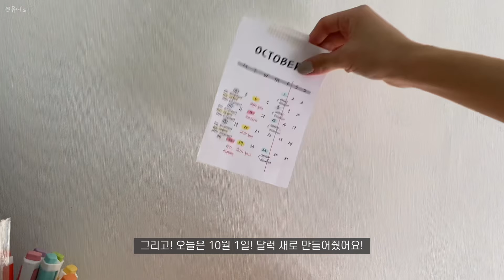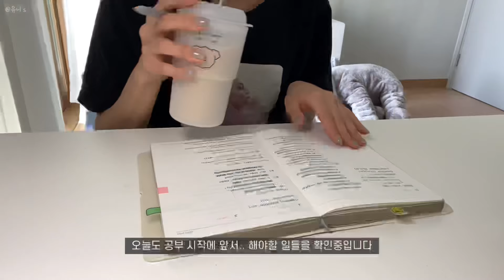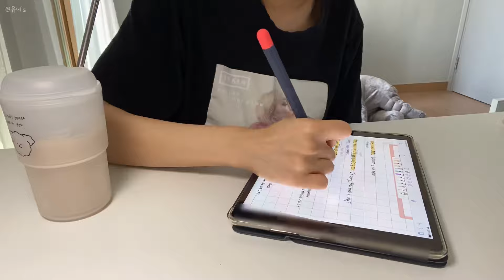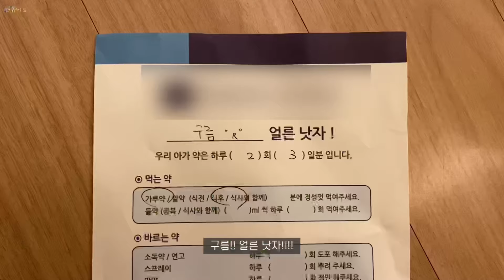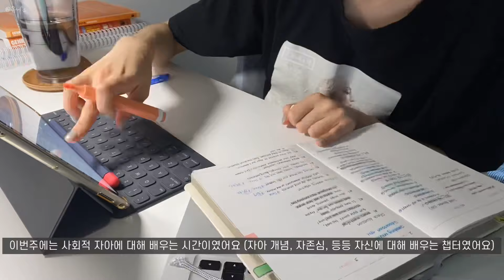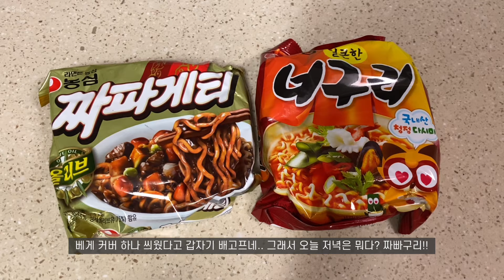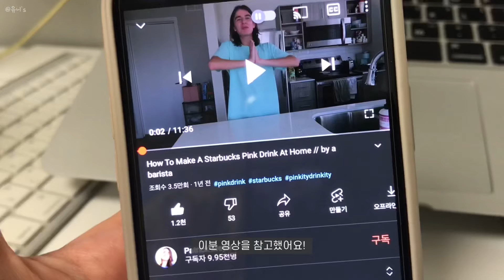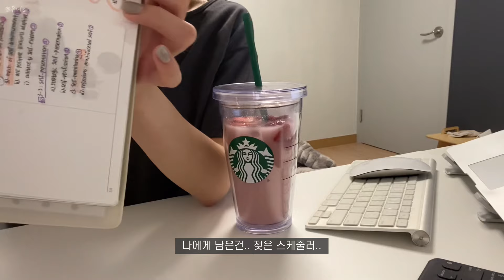핑크드링크 만들기, 새로산 에어팟 케이스, 구름이 병원가기🥲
여러분! 10월달도 잘 부탁해요🥰

- 리훈 만년형 다이어리 (그란데 사이즈)
- 모가비 알루미늄 2단 접이식 폴딩 노트북 거치대 MOG-104